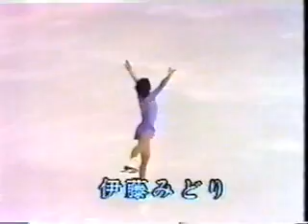Midori Ito 伊藤 みどり (JPN) - 1984 Worlds, Ladies' Long Program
Ottawa, Ontario, CANADA - 1984 World Figure Skating Championships, Ladies' Long Program - Midori Ito of Japan finished in 8th Place overall in her Senior Worlds debut.